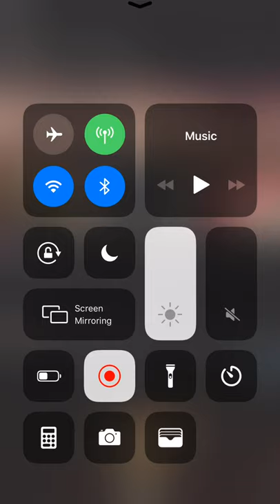High School Teen With Cerebral Palsy walks the stage at graduation on May 19th